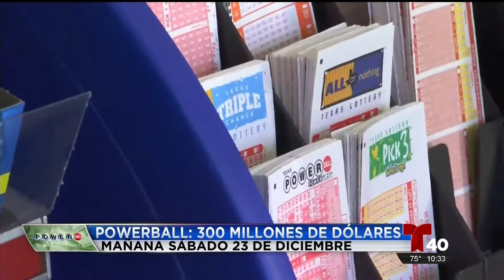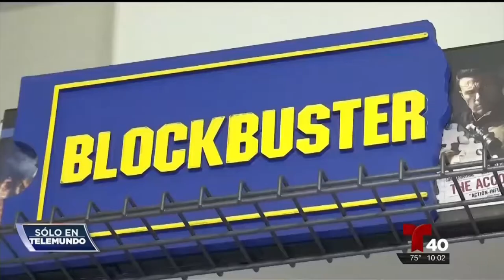Demo Yulieth Botello Bucio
Demo 2017
Telemundo 40 McAllen Texas